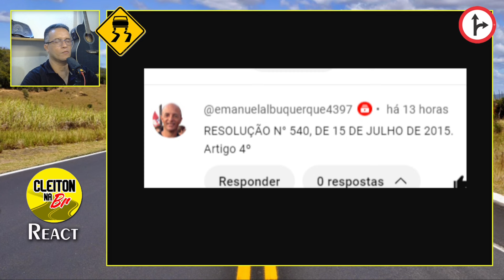LAMENTÁVEL: Ele NÃO PODIA Fazer ISSO | Direção Defensiva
E-BOOK: "RUMO SEGURO Planejamento de Viagem e Direção Defensiva"

Vídeo de Direção Defensiva na Rodovia - Neste vídeo, você vai conferir diversas situações reais de imprudência nas rodovias, capturadas por câmeras veiculares (dashcams), celulares e câmeras de segurança. Imagens que mostram como pequenas distrações, excesso de confiança e desrespeito às leis de trânsito podem ter consequências inesperadas. 🚧

Cada cena é analisada sob a ótica da direção defensiva, trazendo orientações valiosas para quem deseja dirigir de forma mais segura e responsável. Além disso, faremos uma revisão detalhada do que o Código de Trânsito Brasileiro (CTB) diz sobre cada uma dessas situações.

As imprudências incluem: ultrapassagens imprudentes, freadas bruscas, falta de sinalização e distrações ao volante. Veja o que acontece quando as regras não são seguidas e como a direção defensiva pode fazer toda a diferença evitando acidentes.

Assista até o final para aprender com esses exemplos e melhorar sua condução no dia a dia na cidade e na Rodovia.

O melhor conteúdo de Direção Defensiva na Rodovia do Youtube é aqui no canal Cleiton na BR.